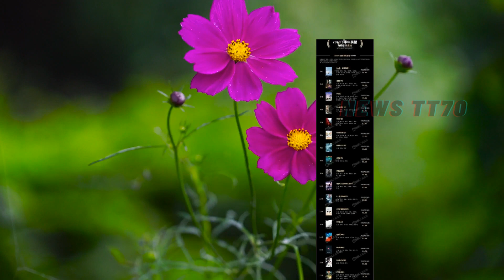ENG SUB - “旺男主体质”杨紫，捧红了邓伦和李现。待播剧热度榜 【NEWS TT7002月18日】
“旺男主体质”杨紫，捧红了邓伦和李现。待播剧热度榜